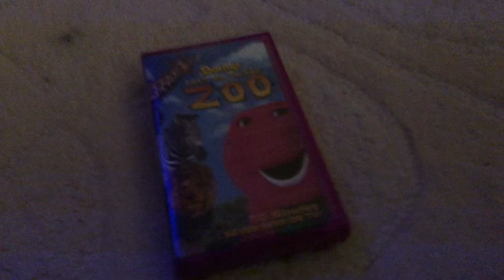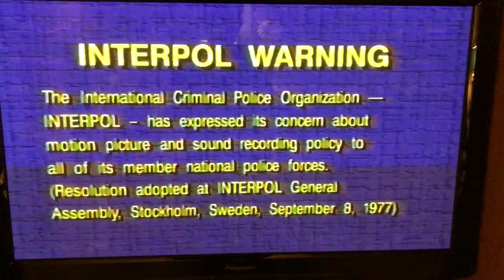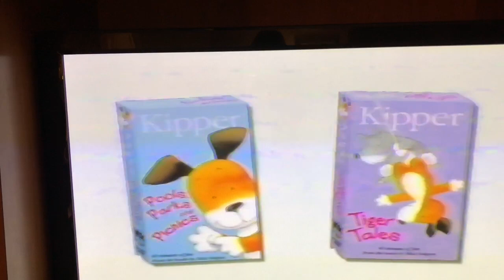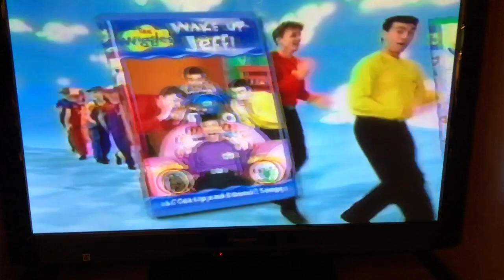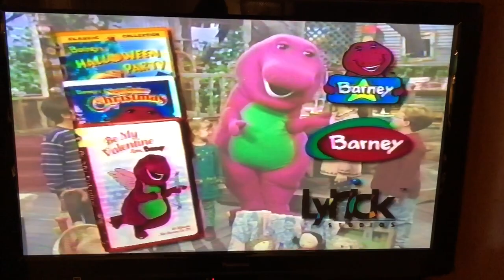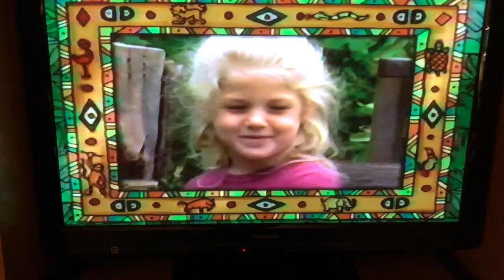Opening to Barney Let’s Go To The Zoo 2001 VHS